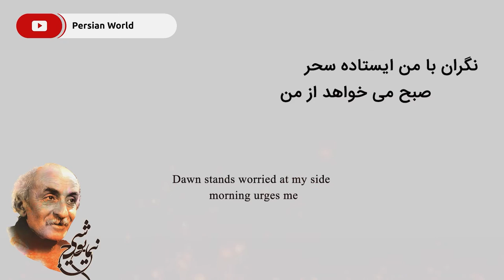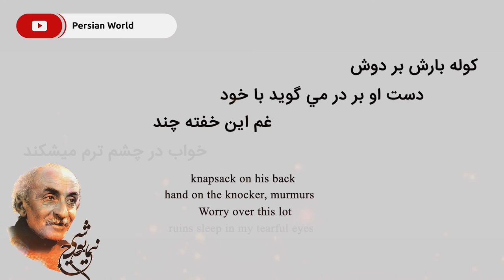Nima Yooshij مهتاب، نیما یوشیج - Persian Poetry with Translation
Poem: Moonlight   مهتاب
Poet: Nima Yooshij  نیما یوشیج
Read by Pershang Salehi پرشنگ صالحی
Translated by Iraj Bashiri ایرج بشیری
Background piano music by Mohsen Karbassi

Nimā Yushij, also called Nimā, born Ali Esfandiāri, was a contemporary Persian poet. He is famous for his style of poetry which he popularized, called she'r-e now, also known as she'r-e nimaa'i in his honour after his death. He is considered as the father of modern Persian poetry

Poem:
می تراود مهتاب
می درخشد شبتاب
نيست يك دم شكند خواب به چشم كس و ليك
غم اين خفته چند
خواب در چشم ترم مى شكند

نگران با من استاده سحر
صبح ميخواهد از من
كز مبارك دم او ﺁورم
اين قوم به جان باخته را بلكه خبر
در جگرخارى ليكن
از ره اين سفرم مى شكند.

نازك ﺁراى تن ساق گلى
كه به جانش كشتم
و به جان دادمش ﺁب
اى دريغا به برم مى شكند.

دستها مى سايم
تا درى بگشايم
بر عبث مى پايم
كه به در كس ﺁيد
در و ديوار به هم ريخته شان
بر سرم مى شكند.

مى تراود مهتاب
مى درخشد شبتاب،
مانده پاى ﺁبله از راه دراز
بر دم دهكده مردى تنها
دست او بر در، مى گويد با خود: